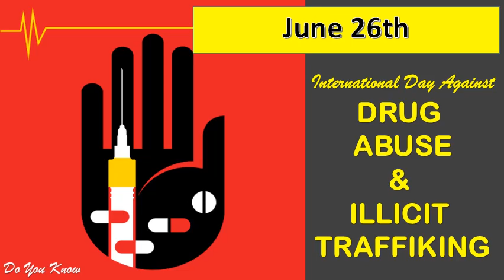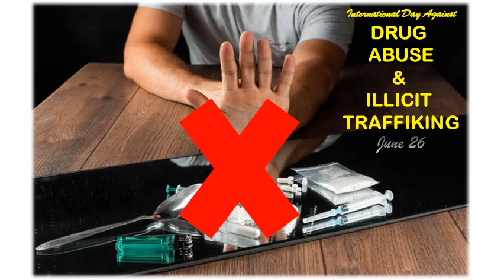International Day Against Drug Abuse And Illicit Trafficking 2022|World Drug Day June 26|2022 Theme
Little Information about the Awareness day -International Day Against Drug Abuse And Illicit Trafficking.

Theme 2022:
Share Drug Facts to Save Lives is the theme of the 2022 International Day Against Drug Abuse and Illicit Trafficking aimed to combat misinformation and encourage the exchange of drug facts

Theme 2021:
Share Drug Facts to Save Lives is the theme of the 2021 International Day Against Drug Abuse and Illicit Trafficking aimed to combat misinformation and encourage the exchange of drug facts. From health hazards to solutions to the global drug problem, to evidence-based prevention, rehabilitation, and aftercare

The theme for the 2020 International Day Against Drug Abuse and Illicit Trafficking:
 “Better Knowledge for Better Care” emphasizes the need to improve the understanding of the world drug problem and how in turn,
better knowledge will foster greater international cooperation for countering its impact on health, governance and security.

international day against drug abuse and illicit trafficking 2020
international day against drug abuse and illicit trafficking
World Drug Day June 26
National Anti-Drug Day
international day against drug abuse and illicit trafficking 26 June
international day against drug abuse and illicit trafficking 2020 Theme
international day against drug abuse and illicit trafficking Quotes